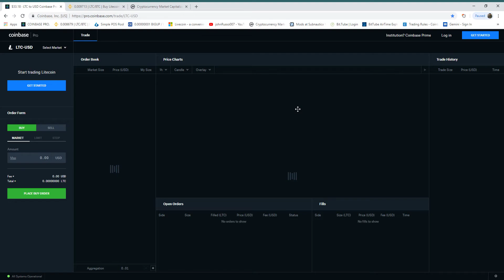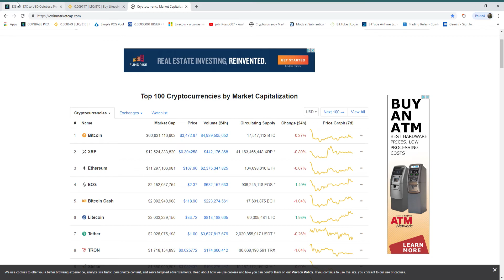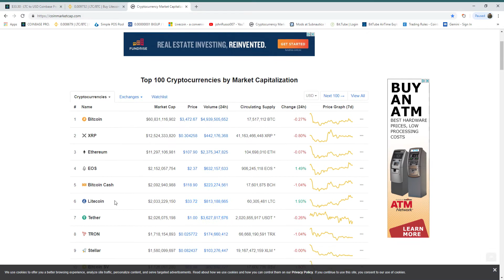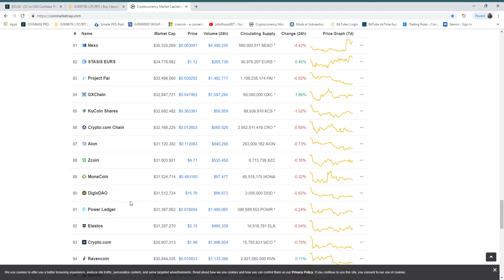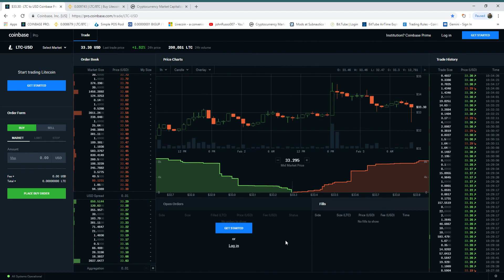LTC Price manipulation $32 95 · LTC to USD Coinbase Pro 2019 02 03 10 16 52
LTC price manipulation/Why? Litecoin the right coin